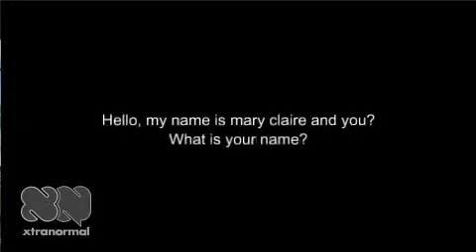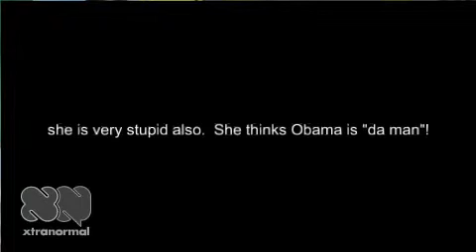A French Couple tells us about Obama and Hillary in French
This video is a short french film with english subtitles.  It introduces each other and they also talk a bit about Obama